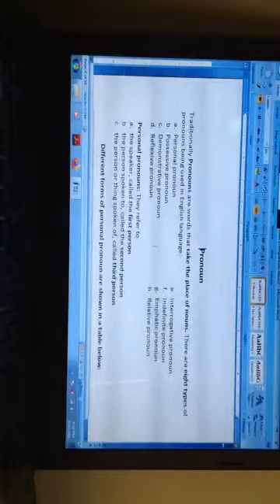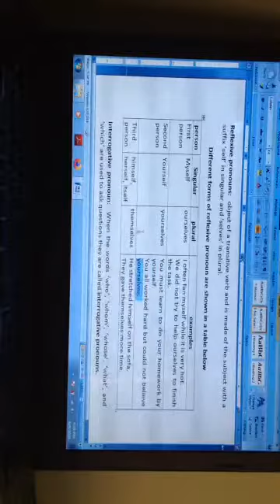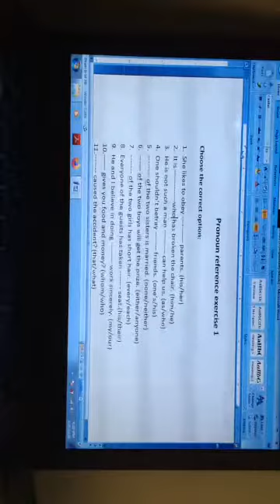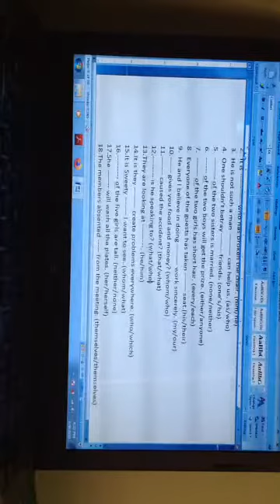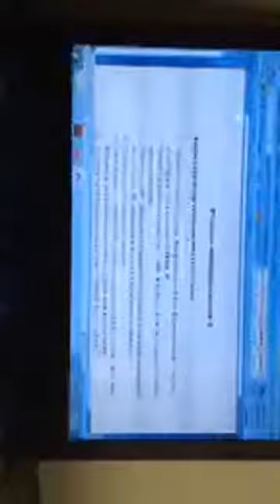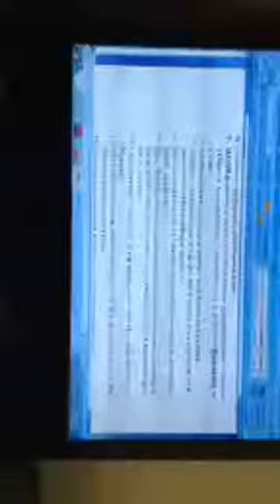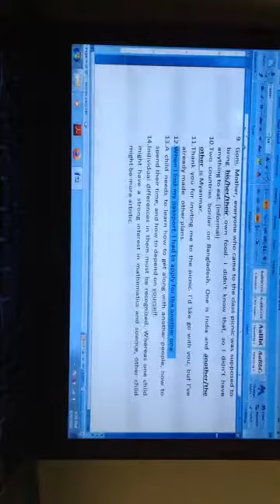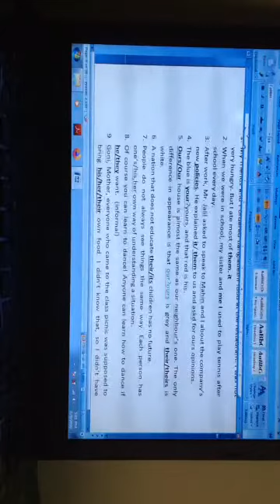Pronoun Reference । Md. Ahsanul Haque,Asst. Professor, EUSC